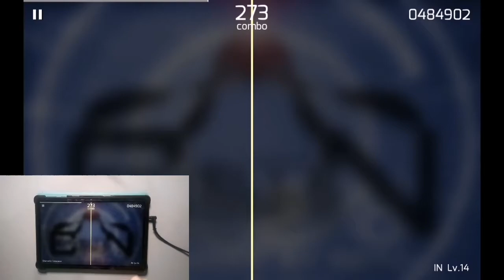Phigros || Cervelle Connexion || IN 14 (ALL PERFECT)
This chart, and the music is really cool, and has RAVON reference in it lmao
But I don't play RAVON